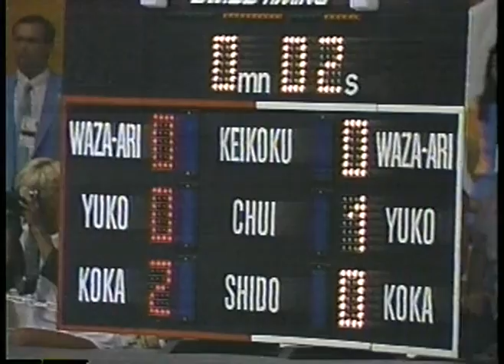Olympics - 1984 Los Angeles - Sailing & Judo & Baseball - USA VS Dom Republic imasportsphile